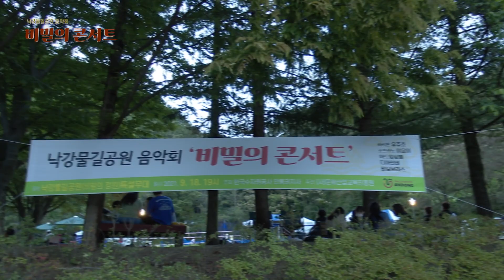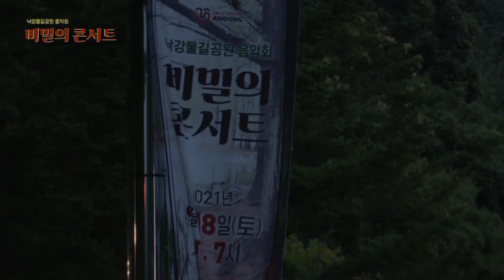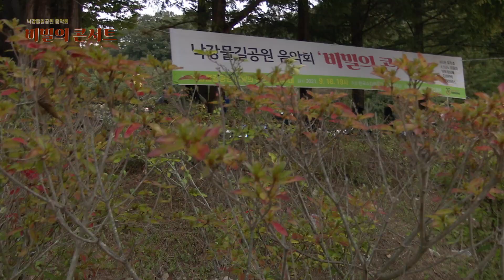낙강물길공원 음악회